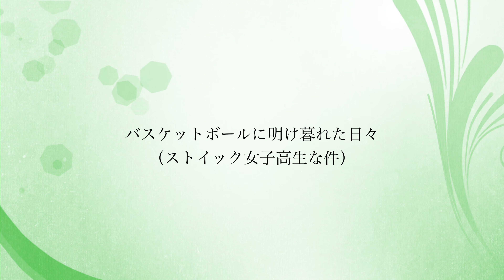藍野大学 理学療法学科 教員紹介（福山助手）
藍野大学理学療法学科の教員紹介動画です。
今回は、バスケットボールの実力者で2020年3月入職の福山助手からのメッセージです。

看護師・理学療法士・作業療法士・臨床工学技士を目指すなら藍野大学へ！！
藍野大学の開学は2004年ですが、その前身は1968年の准看護師養成学校にまでさかのぼり、専門学校、短期大学から改組して続いている、医療職養成一筋の学校です。
藍野出身の医療人は関西を中心に多くの医療機関で活躍しており、そのネットワークにより実習施設の確保などを行っています。
また、グループの医療機関が大学に隣接し、実習をはじめ様々な交流を行っています。

●●●●●●藍野大学をもっと知りたい！●●●●●●●

◆藍野大学　受験生向けホームページ「AINO受験ナビ入試情報サイト」

学校法人藍野大学　藍野大学
〒567-0012　大阪府茨木市東太田4丁目５－４